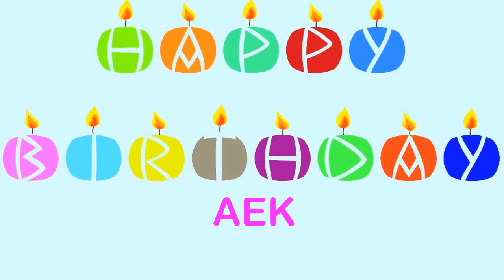Aek Happy Birthday Wishes & Mensajes